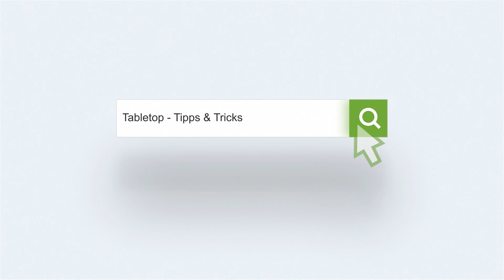Extrem haltbare Modellbaubäume mit Latexmilch? [TBasics]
In diesem Video zeigen wir euch wie man mit Latexmilch Modellbaubäume haltbarer bekommt, damit sie jedes Gefecht auf dem Spieltisch überstehen.